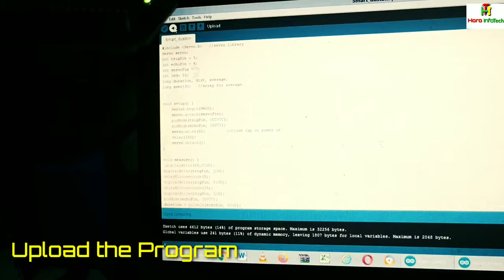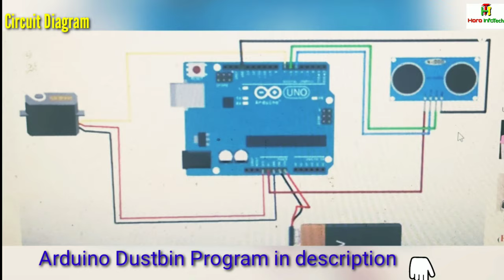How to make a Smart Dustbin | A-Z tutorial | Horo InfoTech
In this video I have made a smart dustbin using hardpaper and arduino uno.You can make your smart dustbin at  home.

3 different music
1st MUSIC
Name/Tune : BORACAY BREEZE
Composed BY : AUDITORY MUSIC
INTRO Video MUSIC
NAME/Tune : YOU and I
GENRE: Dubstep
Composed by: THE SECOND LIFE
Source: KINEMASTER
3rd music :
Name :MEMORY
Genre: Modern Rock
Composed by: LOWRIDER
Source: KINEMASTER

Any doubt ask me in the comment section

Channel of DIPAK HORO

Things you require:
1. Bucket
2.Arduino uno
3. sensor
4.Jumper wires
5.9v battery
6.Servo motor
7.Hard paper
8.Threads,Glue etc